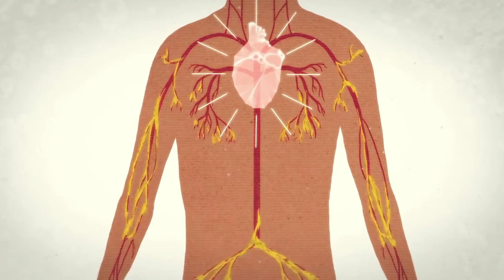Los beneficios de la risa